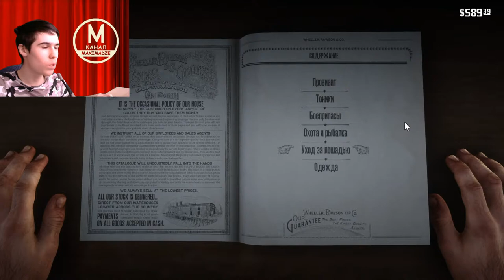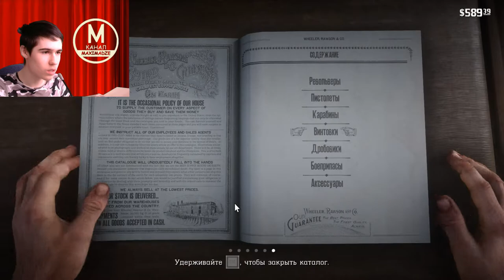Битва в Валентайне - Red Dead Redemption 2 (Сезон 1 Серия 10)